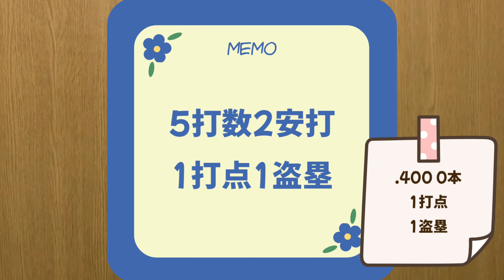【2023/3/31全打席】今日の岡林勇希くん 開幕戦逆転勝利！2安打1打点！中日ドラゴンズ日記